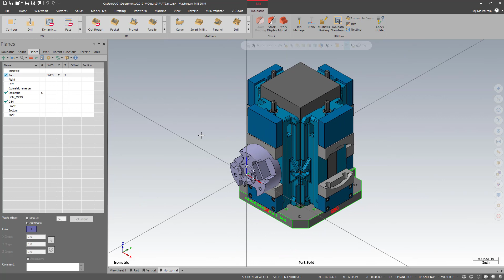Mastercam 2019 Inicio al Mastercam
Como programar una pieza en Mastercam 2019 con solidos